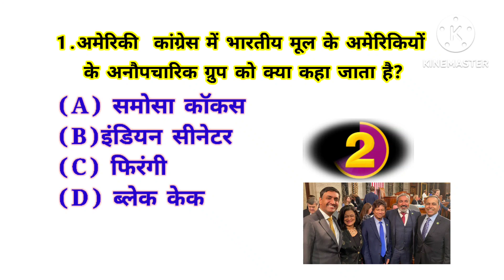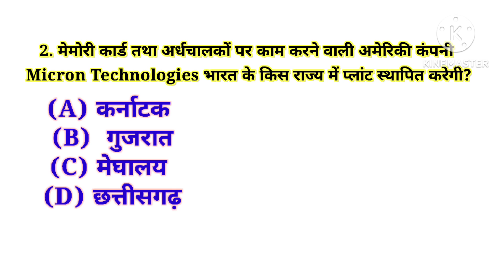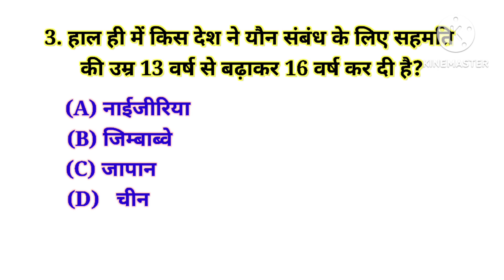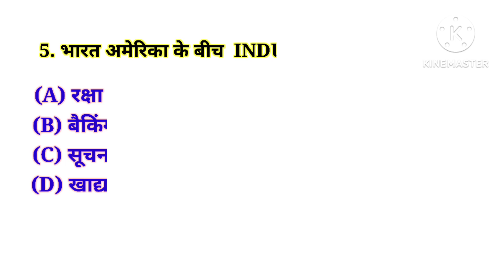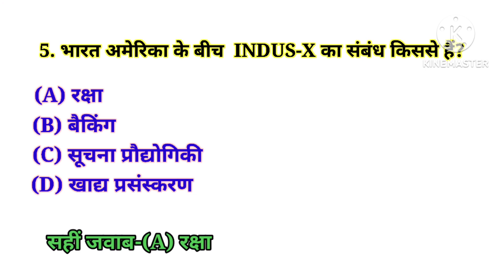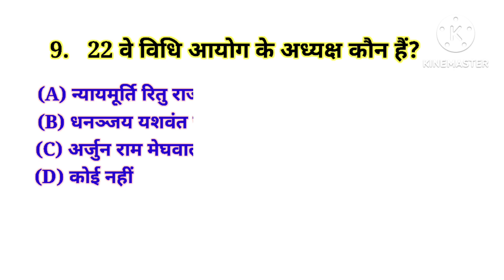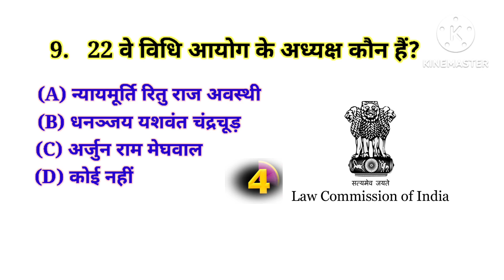परीक्षा उपयोगी GK /Current Affairs । कम समय में सटीक जानकारी…@GK-Abhi-K-byAbhishekThethwar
इस विडियो में महत्वपूर्ण जानकारी पाएं
समोसा कॉकस
Micron Technologies
यौन संबंध के लिए सहमति की उम्र
वेगनर ग्रुप
INDUS-X
Lab-grown diamonds (LGDs)
Monetary Policy Committee (MPC)
खनिज सुरक्षा साझेदारी( MSP Mineral Security Partnership )
22 वे विधि आयोग
गुरु पद्मसंभव  (गुरु रिनपोचे)
वज्रयान
Samosa Caucus
Semiconductor company to land in Gujrat
wagnor group
age of consent in Japan
मौद्रिक नीति समिति
law commission of India
Vajrayaan